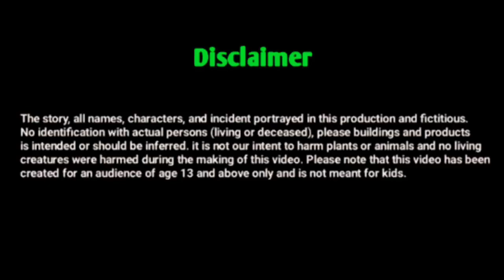cartoon animation video Bangla cartoon video